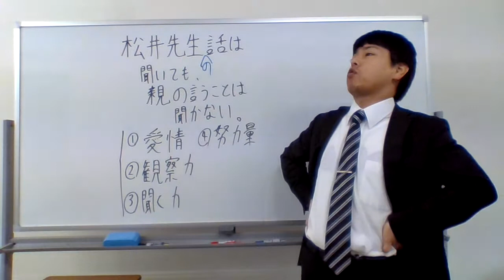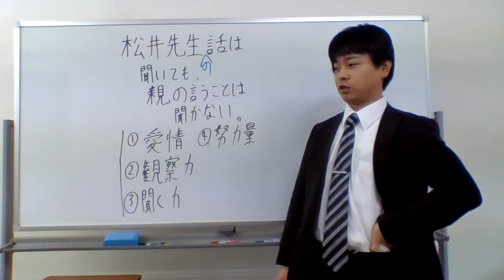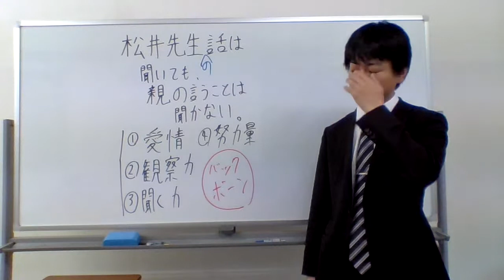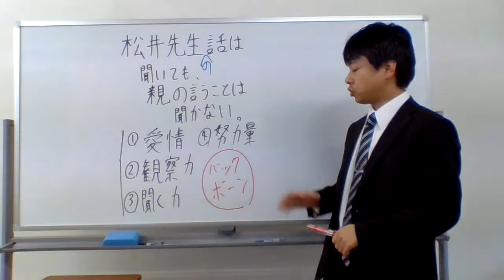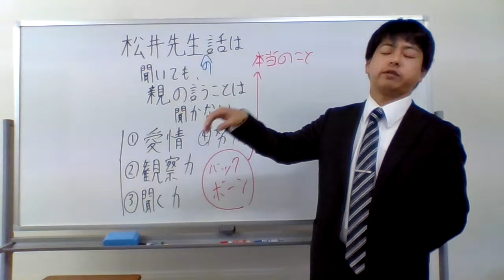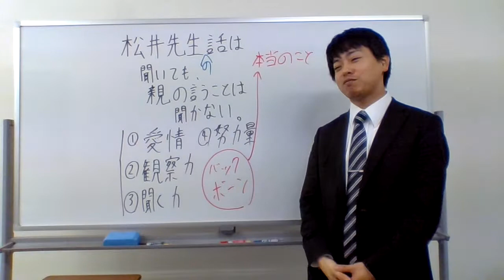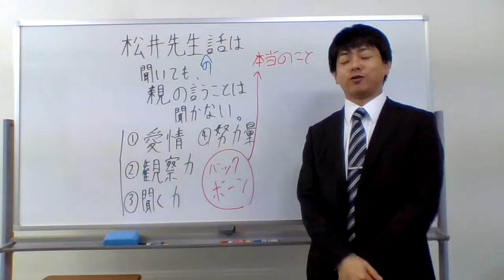松井先生の話は聞いても親の話は聞かない理由？？？